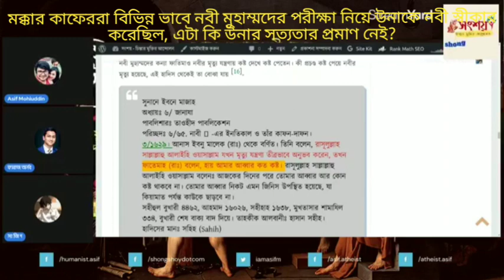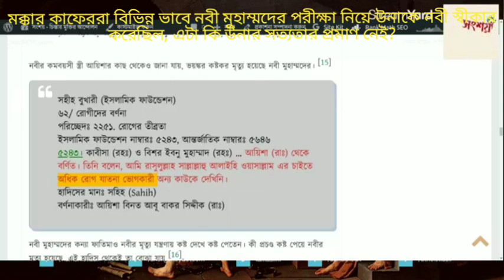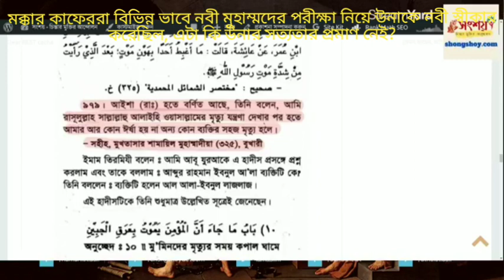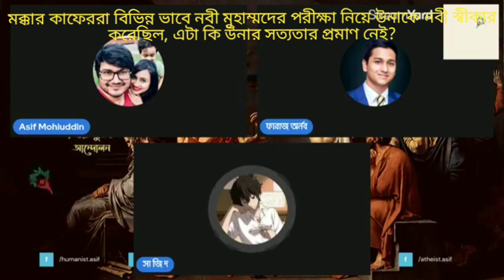মক্কার কাফেররা বিভিন্ন ভাবে নবীজিকে টেস্ট করে উনাকে নবী স্বীকার করেছিল, এটা কি নবুওয়াতের প্রমাণ না?